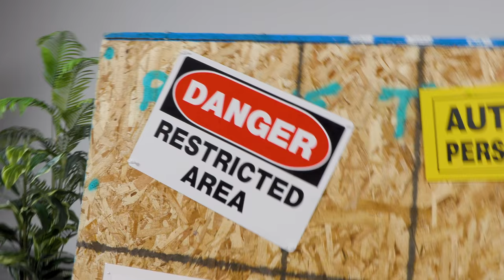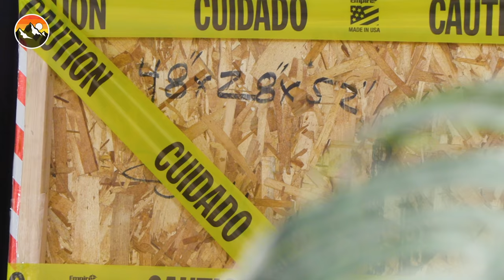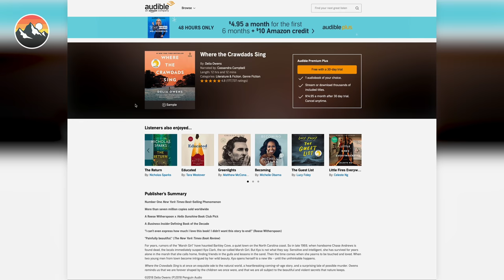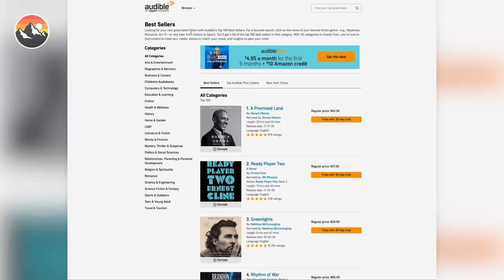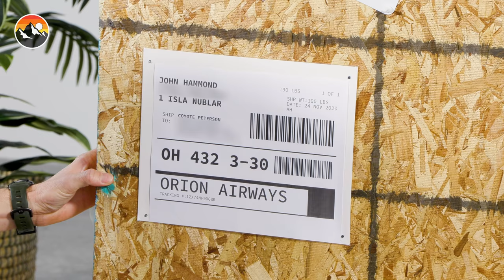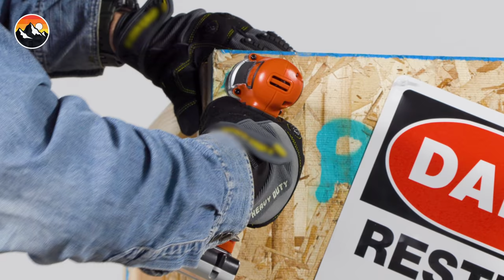CHAIN SAW vs ULTIMATE PRESENT! - What's in the Box?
Thanks Audible for sponsoring this video. or text brave wilderness to 500-500 to signup today!

In this episode, Coyote and Mario receive the ULTIMATE PRESENT! So, what's inside the box?! With the help of a chainsaw and Audible, we're going to find out! HINT: The mystery item has something to do with Coyote and Mario's all-time favorite book! Watch now to see WHAT'S IN THE BOX!

Want to look the part of a great adventurer while out in the wilderness? Get the authentic Coyote Peterson hat by Henschel Hat Co.!